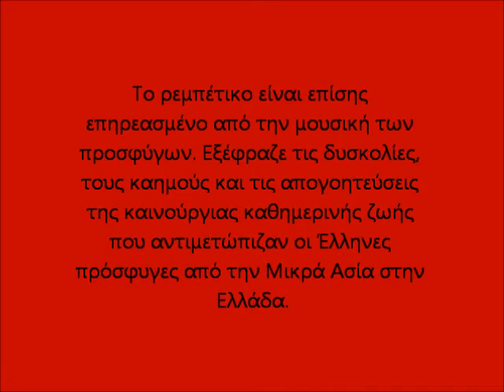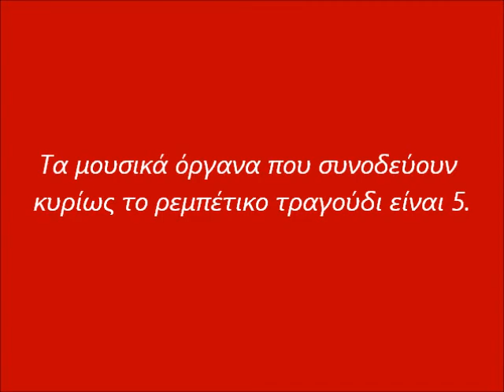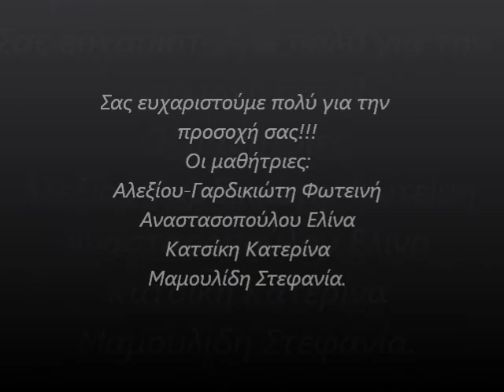Ρεμπέτικο τραγούδι - Ερευνητική εργασία